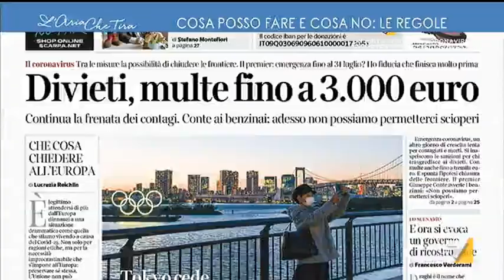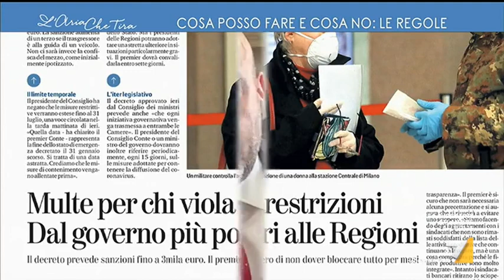La stoccata contro Giuseppe Conte e il governo di Girolamo Lacquaniti, Associazione Nazionale ...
Girolamo Lacquaniti, Associazione Nazionale Funzionari Polizia: "Siamo estremamente favorevoli al fatto che si siano inasprite le sanzioni, anche se si passa da sanzioni penali a sanzioni amministrative, che a volte sono più rapide ed efficaci. Abbiamo però bisogno di una norma che, da un lato faccia riflettere due volte prima di mettersi in macchina, dall'altro sanzioni chi evidentemente è riottoso ad accettare queste disposizioni. Mi auguro che questo aspetto venga rivalutato".